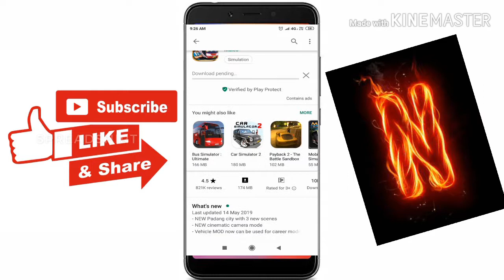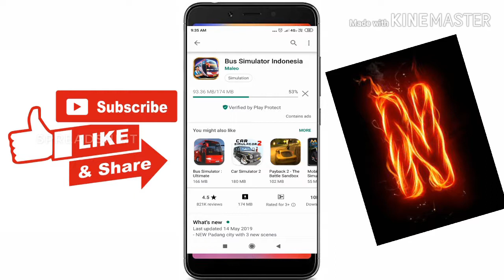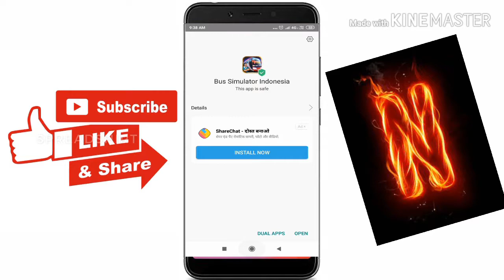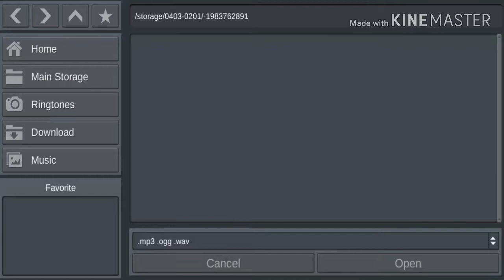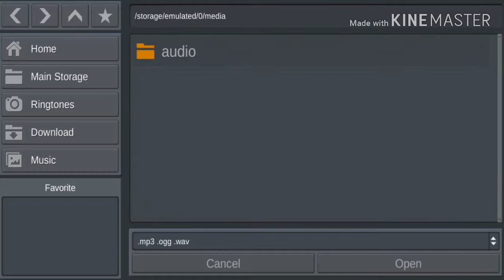Bus simulator Indonesia adding liver and horns //Making star⭐nani\\